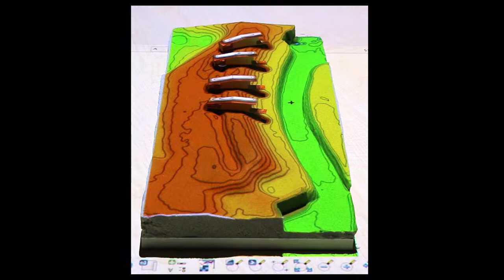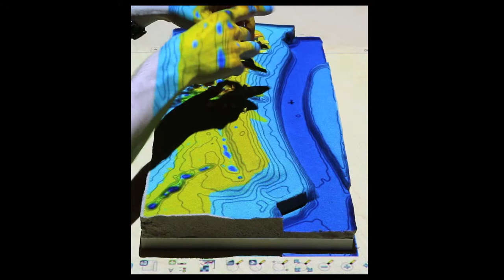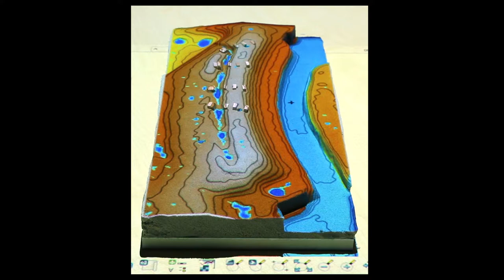Tangible Landscape: coastal architecture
Architects using Tangible Landscape to site buildings, design pilings or pilotis, and grade topography based on simulated storm surge and water flow.